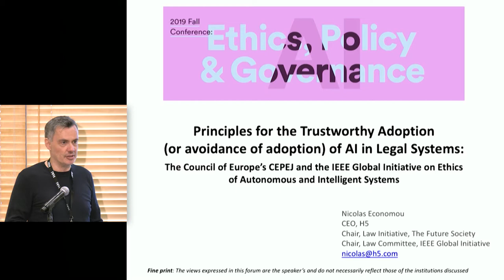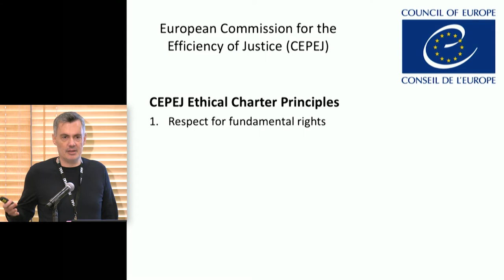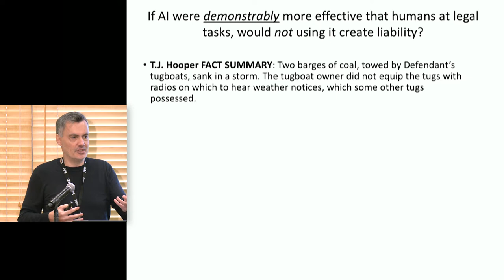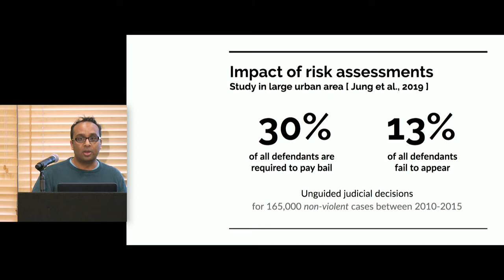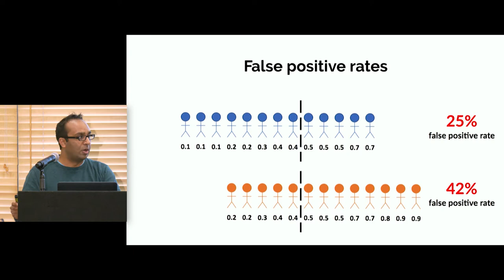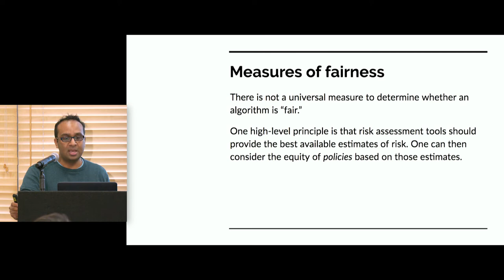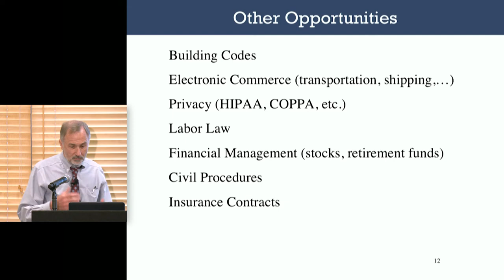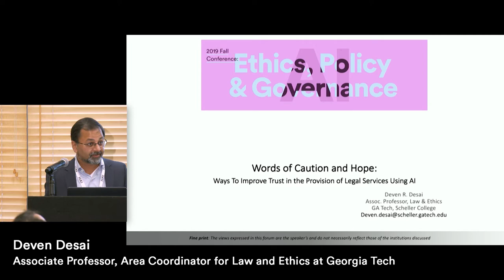Stanford HAI 2019 Fall Conference - Fairness of AI in the Provision of Legal Services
Nicolas Economou, Chairman and Chief Executive Officer, H5; Chair, Law Initiative, The Future Society; Chair, Law Committee, IEEE Global Initiative

Sharad Goel, Assistant Professor, Management Science and Engineering and Assistant Professor (by courtesy), Computer Science and of Law

Deven Desai, Associate Professor, Area Coordinator for Law and Ethics at Georgia Tech